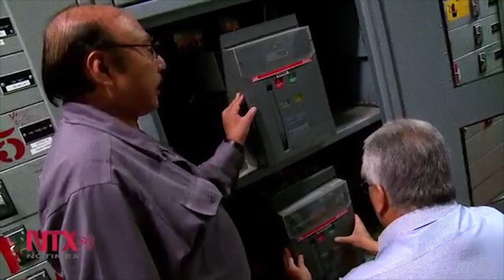No hay economía que aguante a 'outsureros', advierte Napoleón Gómez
El senador dijo que no hay economía que aguante ese sistema